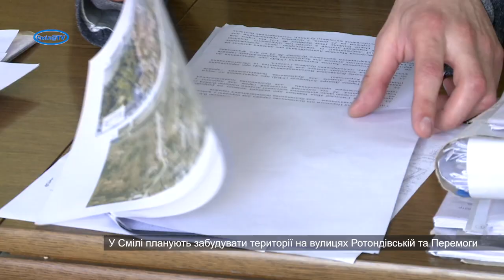У центрі Сміли планують новобудови